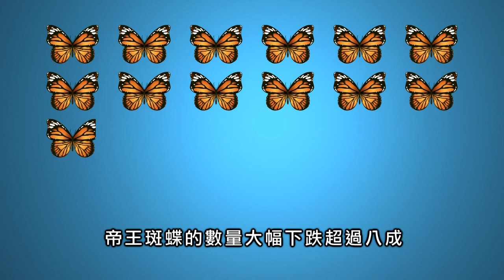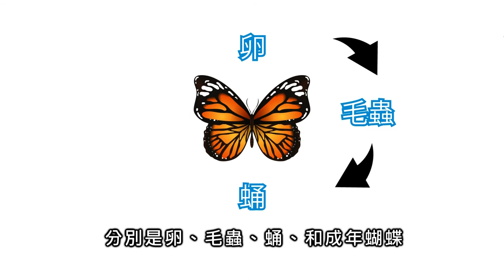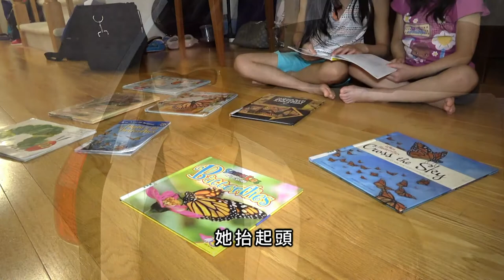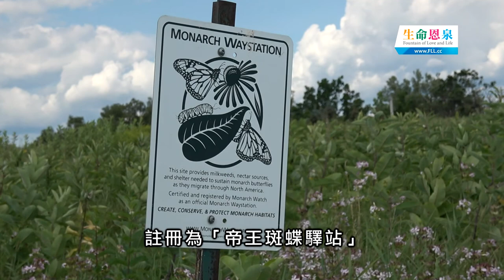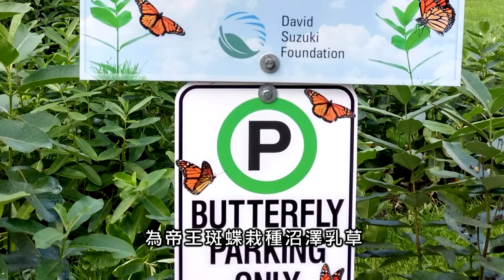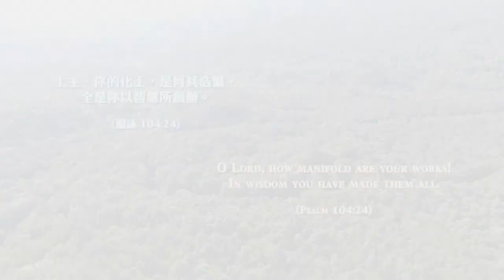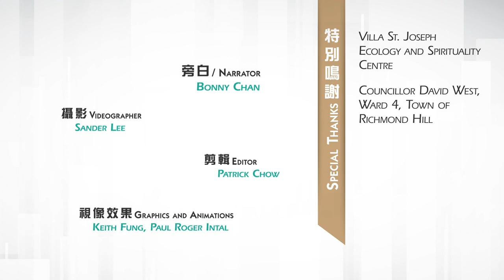愛 ● 常傳 - 小蝴蝶‧大奇蹟 The Marvelous Monarch Butterfly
在芸芸生物中，Monarch Butterfly帝王斑蝶的生命雖不算長，但牠們在生命週期中經歷重大蛻變，更會由美國和加拿大飛行數千公里到墨西哥過冬，令人讚嘆大自然的奇妙和造物主巧奪天工的創造。
Among all creatures, monarch butterflies experience tremendous transformation in their lives despite their relatively short lifespan. They would also fly thousands of kilometres from the United States and Canada to spend their winter in Mexico. People are amazed at the wonders of nature and God's marvellous creation.